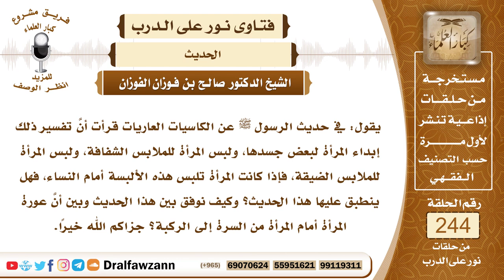4197- معنى حديث "كاسيات عاريات" - الشيخ صالح الفوزان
السؤال:  جزاكم الله خيراً وأحسن الله إليكم، يقول: في حديث الرسول ﷺ عن الكاسيات العاريات قرأت أنَّ تفسير ذلك إبداء المرأة لبعض جسدها، ولبس المرأة للملابس الشفافة، ولبس المرأة للملابس الضيقة، فإذا كانت المرأة تلبس هذه الألبسة أمام النساء، فهل ينطبق عليها هذا الحديث؟ وكيف نوفق بين هذا الحديث وبين أنَّ عورة المرأة أمام المرأة من السرة إلى الركبة؟ جزاكم الله خيراً.
السيرة الذاتية :
للاشتراك في قناة الشيخ صالح الفوزان
لمشاهدة حلقات فتاوى على الهواء كاملة

للاستفسار والإقتراحات والدعم
رئيس الفريق
لمشروع كبار العلماء